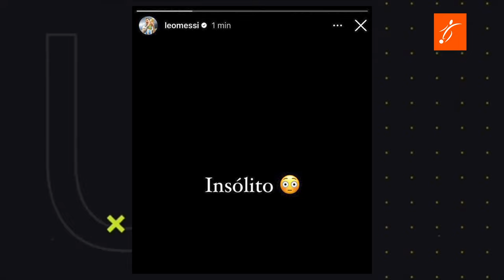El CABREO de MESSI por la INSÓLITA DECISIÓN contra ARGENTINA, ANULARON un GOL 2 HORAS DESPUÉS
La INSÓLITA DECISIÓN contra ARGENTINA que PROVOCÓ el CABREO de LEO MESSI